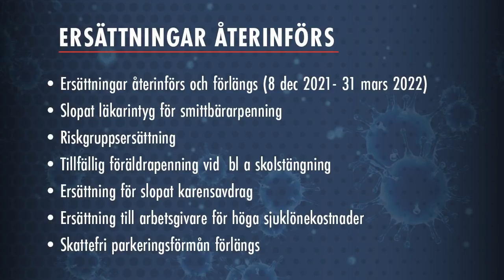Regeringens nya åtgärder: Skärpta råd från i morgon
Statsminister Magdalena Andersson (S) har hållit en pressträff tillsammans med flera ministrar och Folkhälsomyndigheten på tisdagen.

Flera nya åtgärder kommer att införas för att bromsa smittan.